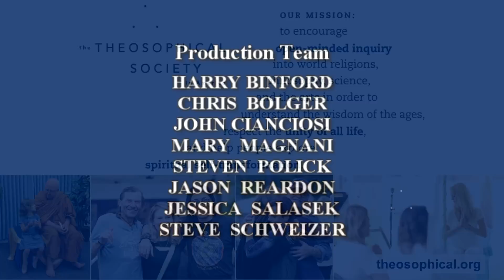The Science of Heaven: An Interview with Robert Temple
Robert Temple is one of the most intrepid writers and thinkers of our time. Best known for his top-selling work The Sirius Mystery, he has written books on Chinese science, ancient Egyptian wisdom, and the baffling astronomical knowledge of the Dogon people of West Africa.

In his latest book, A New Science of Heaven, Temple explores a topic on the scientific vanguard—plasma.

A gas composed of positive ions and free electrons, plasma makes up 99 percent of the matter of the universe. This interview, with Quest magazine editor Richard Smoley, will delve into this fascinating and provocative theme, including its implications for the human biome and esoteric ideas about the etheric body. Temple’s picture of plasma will overturn your current view of the universe.

Robert Temple is the author of the new book A New Science of Heaven (Hodder & Stoughton). He has published many books and papers, and is particularly known for his early book The Sirius Mystery. His book The Genius of China, about 3,000 years of inventions and discoveries of the Chinese, has been published in forty-four languages and in six Chinese translations, and by UNESCO in minority languages. He and his wife Olivia are the authors of Aesop: The Complete Fables (a Penguin Classic) and The Sphinx Mystery. They have both done archaeometric work in Egypt and Robert has decoded the threefold geometrical enigma of the Giza Plateau in Egyptian Dawn and presented the clear evidence that the dates of the Old Kingdom require revision. Robert was appointed visiting professor of the history and philosophy of science at Tsinghua University in Beijing and adjunct professor of humanities, history, and philosophy of science at an American university. He is chairman of the Ancient Egypt Foundation, which is funding the cleaning and restoration of the astronomical ceiling at the Temple of Khnum at Esna on the Nile.